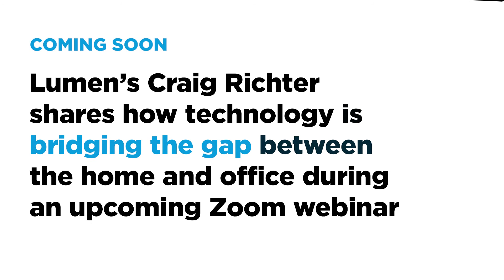Work from Anywhere - April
More people are working from anywhere, and Lumen is with your team every step of the way. Check out the full suite of solutions we offer to ensure your team is equipped for success